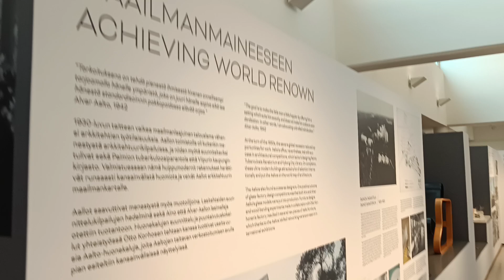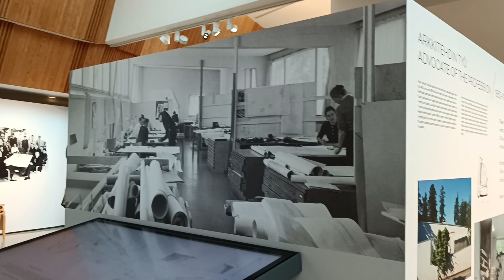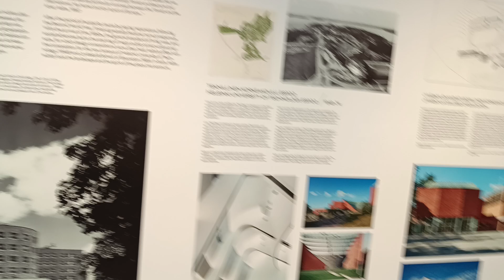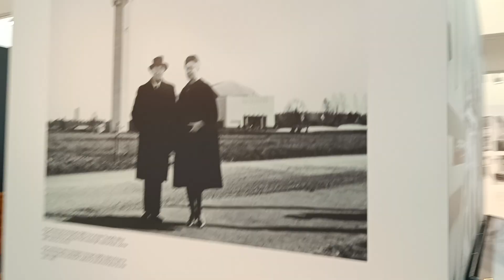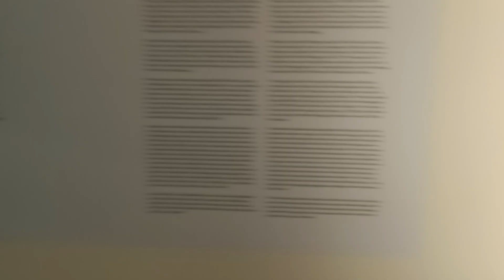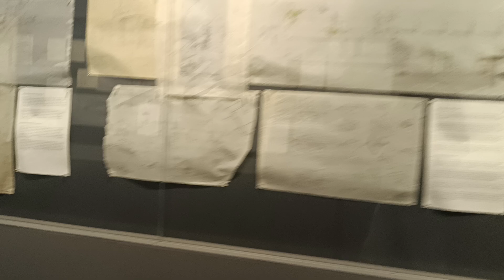Alvar Aalto Museum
Jyväskylä, August 16, 2024